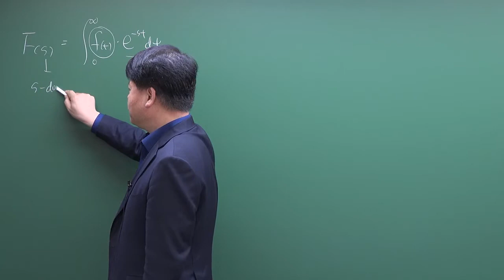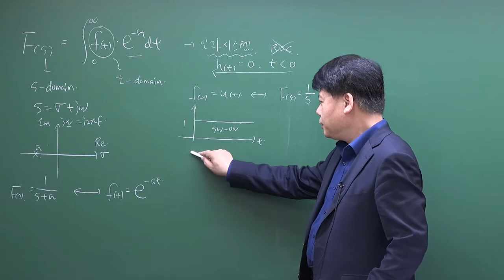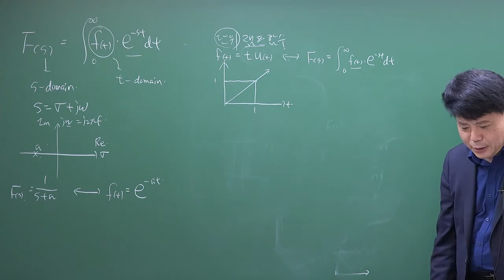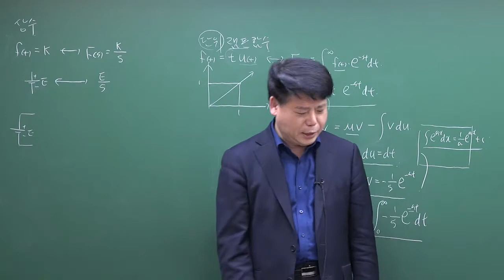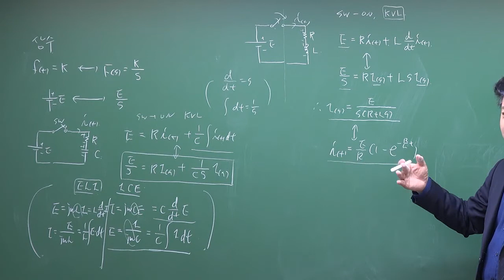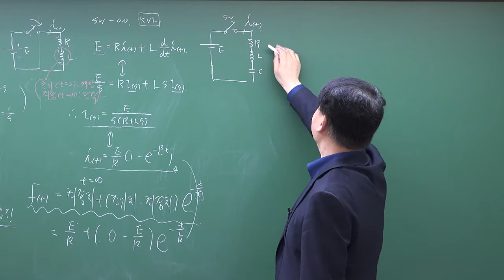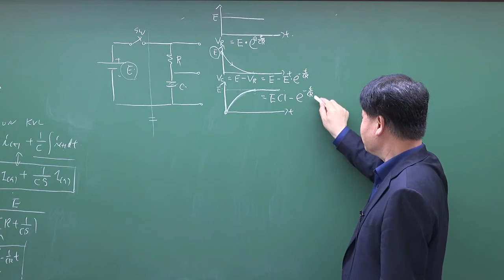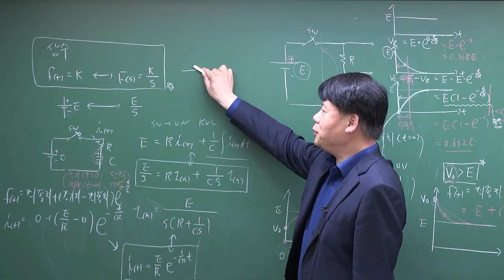[방송사, 공기업, 공무원] 자동제어공학(정규이론)